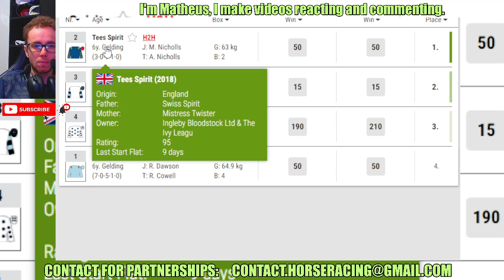Tees Spirit wins at BEVERLEY Horse racing bet